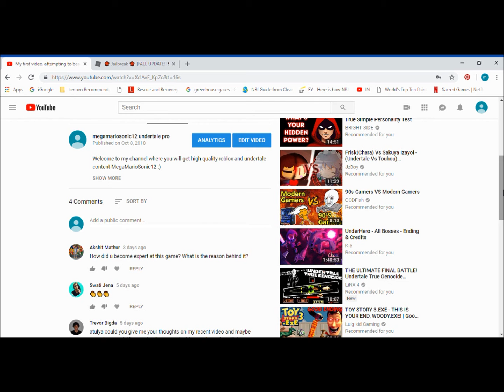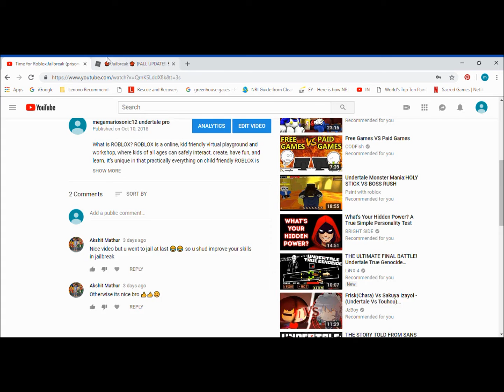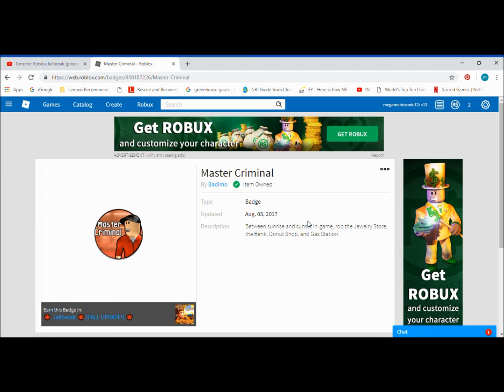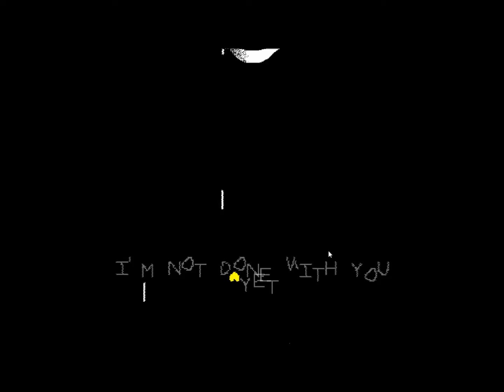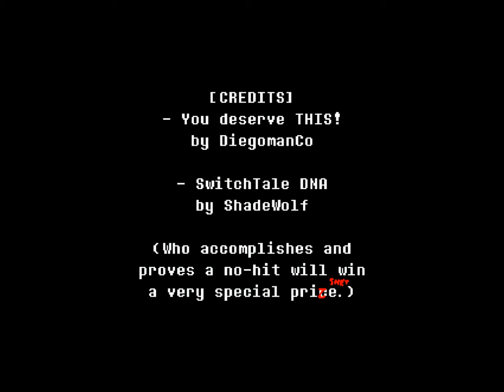Reading your comments 1# + Bonus game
Today we are reading the comments on my first two videos. Because we have time, why not play a bonus game?
Sorry the link to the game does not work anymore, so i will not give it.